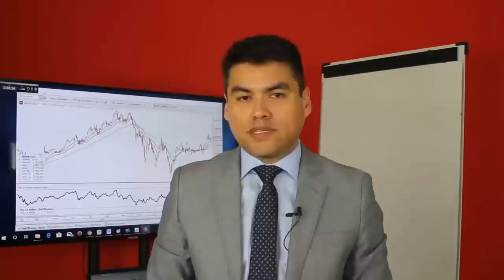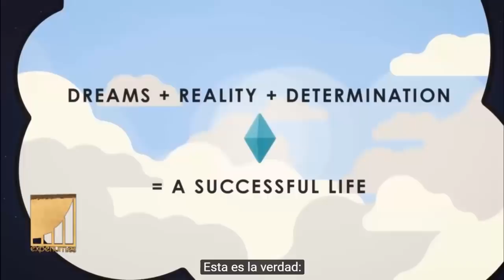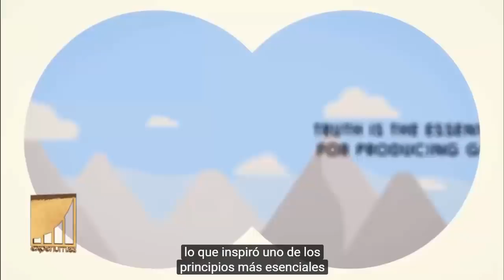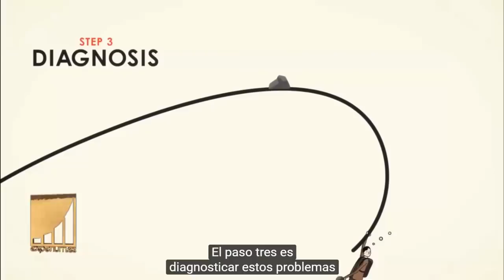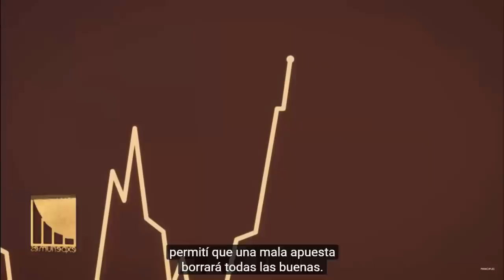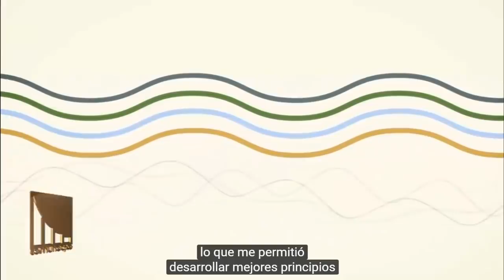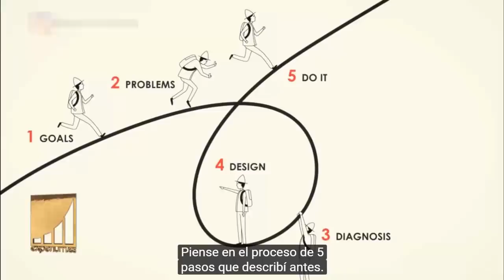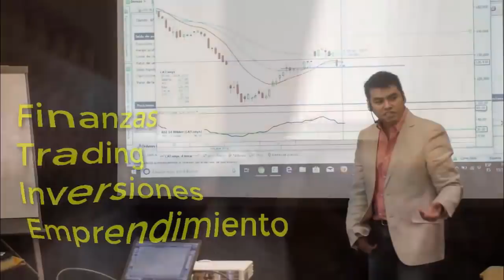COMO Evitar la Crisis y Tener ÉXITO en la Vida (RAY DALIO - PRINCIPIOS)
▼ABRIR▼ PRINCIPIOS PARA EL ÉXITO de RAY DALIO.

Principles For Success by Ray Dalio (In 30 Minutes).

// CONECTA CONMIGO //

Vídeos imprescindibles